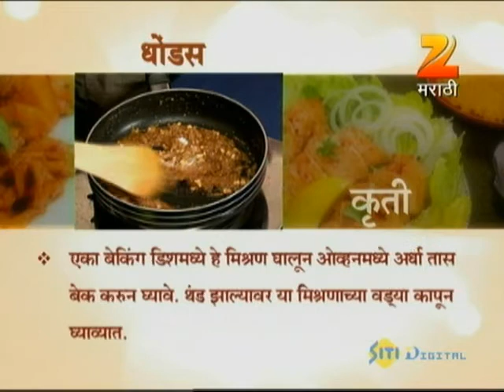Aamhi Saare Khavayye | Marathi Food Show | April 16 '12 | Part - 3 | Zee Marathi TV Serials